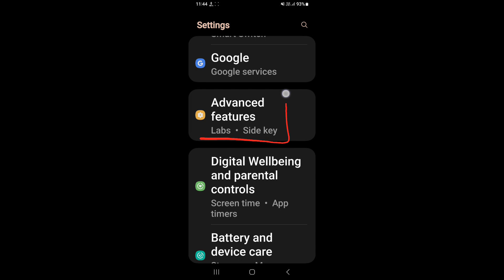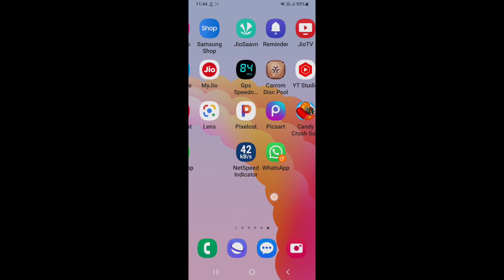How to enable dual apps in Samsung Galaxy F54 5G|Samsung Galaxy F54 5G me dual apps kaise enable kre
Hello dosto, aaj maine is video me bataya hai ki Samsung Galaxy F54 5G me dual apps kaise enable kare, dosto Samsung Galaxy F54 5G me dual apps on karna bahut aasan hai. Agar aap bhi janna chahate hain ki Samsung Galaxy F54 5G me dual apps kaise enable kare to is video ko pura dekhiyega, thanks friends.

How to enable dual apps in Samsung Galaxy F54 5G
Samsung Galaxy F54 5G me dual apps kaise enable kare
How to on dual apps in Samsung Galaxy F54 5G
How to enable dual apps on Samsung Galaxy F54 5G
Samsung Galaxy F54 5G me dual apps kaise on kare
Samsung Galaxy F54 5G me dual apps kaise enable karte hain
Samsung Galaxy F54 5G dual apps
Samsung Galaxy F54 5G
Dual apps